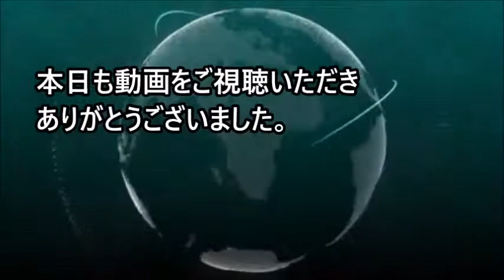小室哲哉が記者会見で発言した"KEIKOの現状"に木村・安藤が嫌悪感を抱く理由【芸能エンタメDX】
【関連動画】
小室哲哉"不倫疑惑"の裏で行っていた介護の"現状"が驚愕!!壮絶な生活にファン、keiko、安室奈美恵も涙... - YouTube

絶望期を支えたKEIKOを裏切った小室哲哉の不倫相手の素顔を公開！！ - YouTube

小室哲哉"電撃引退"の理由を激白!!不倫できない裏事情にkeiko、安室奈美恵も涙... - YouTube